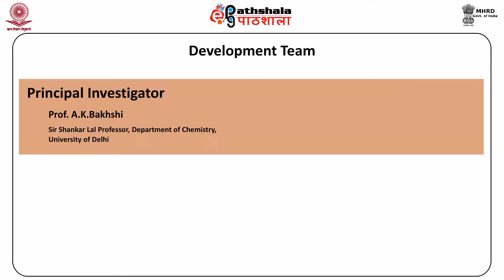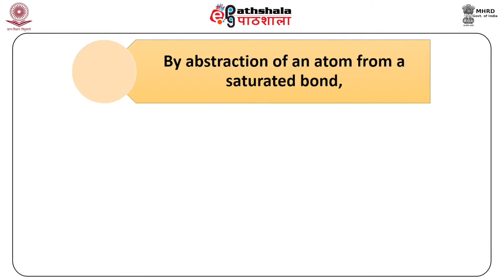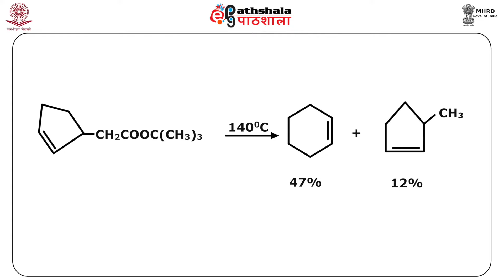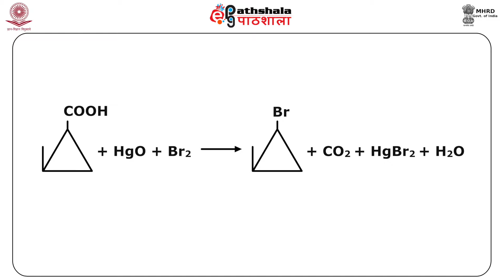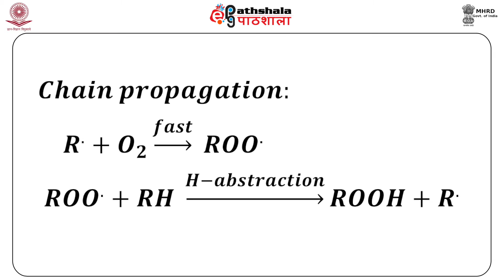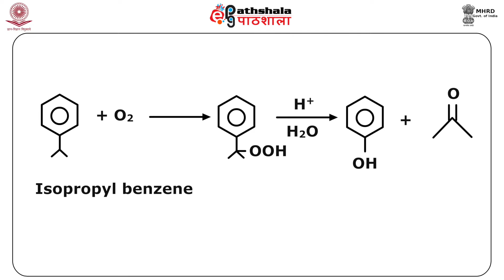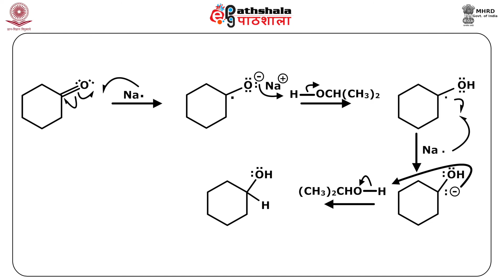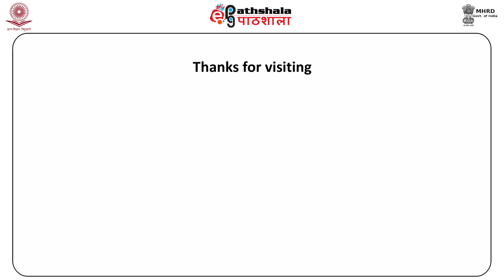Free radical reactions - part II (CHE)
Subject : Chemistry
Paper : Organic Chemistry-III (Reaction Mechanisms-2)
Module : Free radical reactions - part II